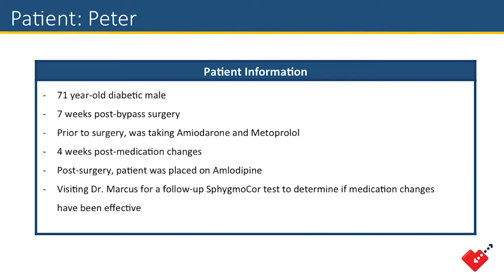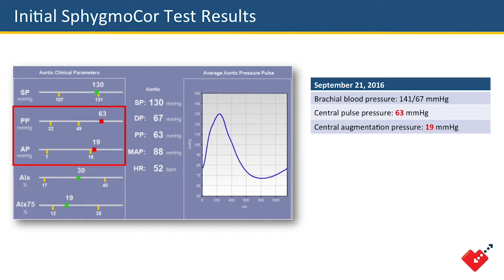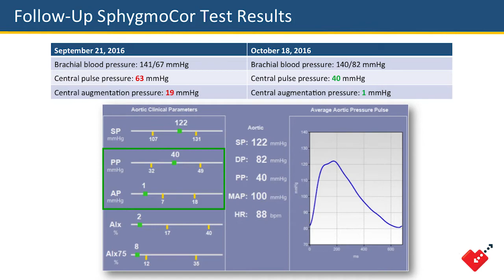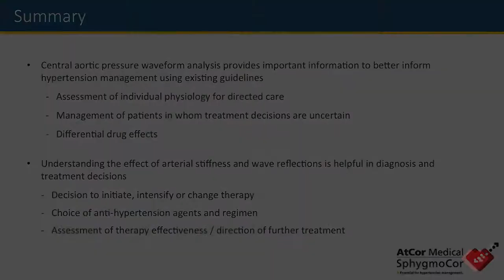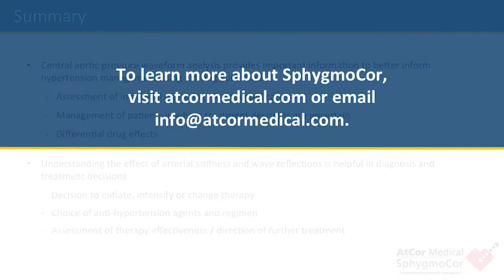SphygmoCor in Clinical Practice: A follow-up patient visit with Dr. Lee Marcus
Dr. Lee Marcus, Founder of Preventive Cardiology of New York, uses SphygmoCor in his office to test a patient's central arterial pressure waveform after medication changes.